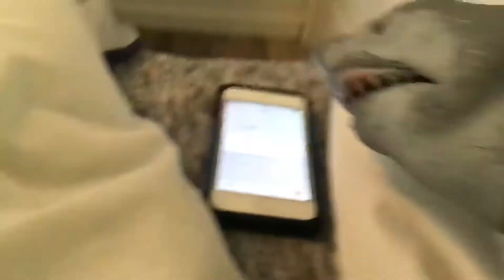Shark Puppet Plays Minecraft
This Is His Favorite Game Other Then Roblox